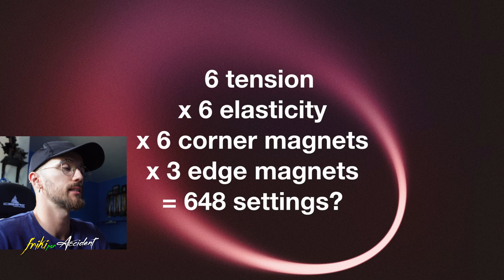NUEVO GAN 14 Maglev 🔥 Unboxing Oficial por GAN 😱 | FrikiporAccident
Parce tenemos nuevo Gan! 😎 y la FECHA DE SALIDA ES EL 8 DE AGOSTO! 😱🔥
Esta vez será el nuevo Gan 14 Maglev, la verdad me gusta mucho como se ve ya que el Gan 13 no fue tan bueno según la gente tesa... aun no hay fecha de salida.
Esperemos no valga un riñón! 🤣

🚩Por si quieres apoyarme con una donación para que lo compre y haga el review cuando salga!

IGNORAR (Esto lo pone JS por que yo no 🤣):
Gan
gan 14
gan14maglev
maglev
cube
cuber
cubing
cubes
fachero
refachero
fachero rubik
fachero 2020
fachero 2021
rs3m
rs3m 2020
rs3m 2021
fast
tutorial 4x4
master
best
awesome
top
rubiks
memes rubik
fails
2x2
3x3
4x4
5x5
6x6
7x7
world record
beginner
cfop
no algorithms
simple
youtube rewind
world records
resolver rubik
record mundial
record cubo rubik
records cubo rubik
cubo rubik record mundial
cubo rubik 3x3
cubo magico record
rubiks cube world record
wr rubiks cube
wr 3x3
wr 6x6
meilong case
maletin moyu
maleta moyu
paquete moyu
wr 7x7
wr blindfolded
example solves
curiosidades
quiza no sabias
simulator
fail
patrones
patron
tier list
cuby
themaoisha
si lees esto..holi
Cómo resolver el cubo de Rubik
Cómo resolver cubo de rubik
Cómo resolver un cubo de rubik
Cómo resolver el cubo de Rubik 3x3
gan ui
gan 13
gan 12
gan timer
gan halo timer
Cómo resolver el cubo mágico
Cómo armar el cubo de Rubik 3x3
Cómo resolver cubo Rubik
Cómo resolver un cubo
Cómo resolver el 3x3
Tutorial del cubo de Rubik 3x3
Resolver el 3x3
Resolver 3x3
Tutorial 3x3
Tutorial cubo mágico
Tutorial cubo de Rubik
Tutorial cubo rompecabezas
Solución cubo de Rubik
Aprender a resolver el cubo de Rubik
Aprende a armar el cubo de Rubik
Cubo de Rubik principiantes
Cubo de Rubik método principiantes
Resolver cubo Rubik
Resolver 3x3x3
Paso a paso
Última capa
Primera capa
Mejor tutorial del cubo de Rubik
Rápido y fácil
Principiantes
Primerizos
Enseñar